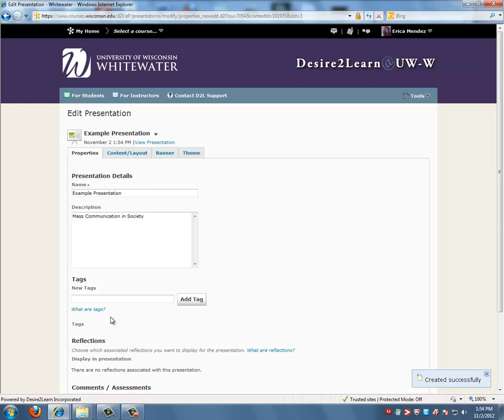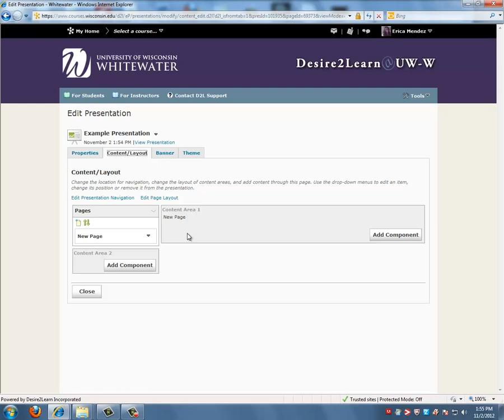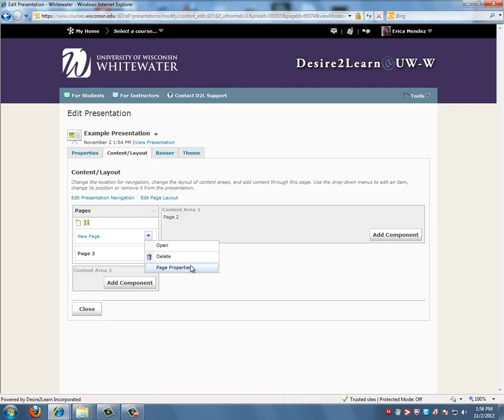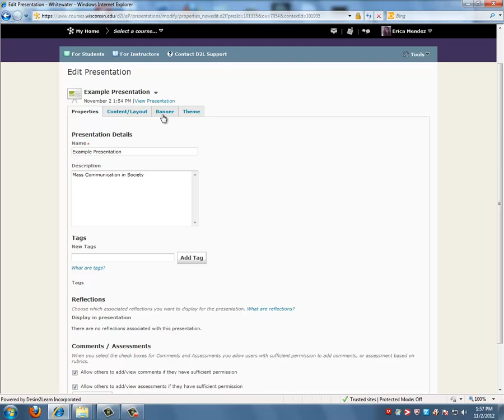Desire2Learn v10: ePortfolio Presentations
This video tutorial will go over the presentation tool and how to create a presentation.